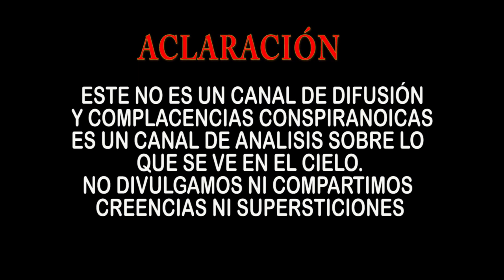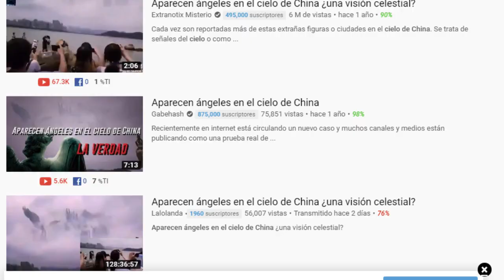Angeles en China de Nuevo EXPLICACIÓN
Imagen  de un supuesto fin del mundo, señal del apocalipsis, error en la matrix Blue beam y todo lo que acumule gracias a los conspiranoicos se hace viral, de nuevo. Con información de Blas Marco esta es la explicación.

Mini Documentales históricos, leyendas, curiosidades de CDMX, Explicaciones racionales a supuestos eventos misteriosos.

Asistente de producción Valeria Chavarria.